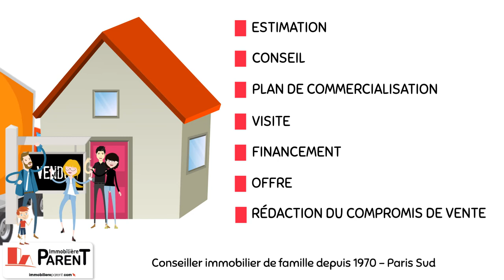AGENCE IMMOBILIERE Version courte